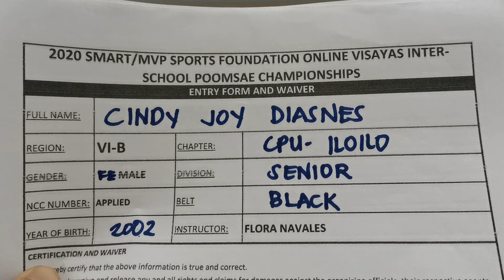A.DIASNES GYM- CINDY JOY DIASNES ( POOMSAE )